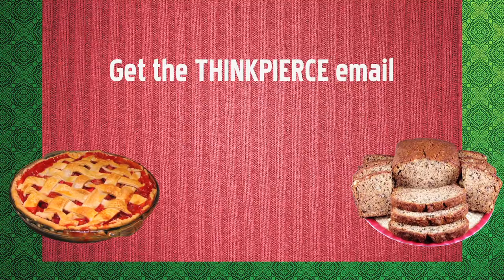Thinkpierce - Rhubarb Pie, Do or Die!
Jonathan Pierce is a filmmaker from Tulsa, Oklahoma.